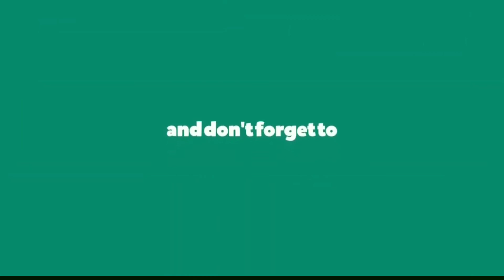Badhaai Do Official Trailer | Rajkummar Rao | Bhumi Pednekar | Badhaai Do Release Date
Badhaai Do Official Teaser | Rajkummar Rao | Bhumi Pednekar
Upcoming Movie Badhai Do | Rajkummar Rao | Bhumi Pednekar
Badhaai Do - Sequel Of Ayushmann Khurrana Badhaai Ho | Rajkummar Rao | Bhumi Pednekar | Amit Sharma
Badhaai Do | Official Concept Trailer | Rajkummar Rao | Badhaai Do Trailer | Shooting in Dehradun |

Badhaai Do is an upcoming Indian Hindi-language family drama film jointly written by Suman Adhikary and Akshat Ghildial and directed by Harshavardhan Kulkarni. The film produced by Junglee Pictures, that serves as a spiritual sequel of the 2018 film Badhaai Ho.

In this video you will find that this is our concept based trailer made by Bollygrad Studioz.
Directed by: Amit Ravindernath Sharma
Produced by: Vineet Jain, Aleya Sen, Hemant Bhandari, Amit Ravindernath Sharma
Co-Producer: Priti Shahani
Story: Shantanu Srivastava & Akshat Ghildial
Story: (Junglee Pictures) Jyoti Kapoor
Screenplay: Akshat Ghildial
Director of Photography: Sanu John Verughese
Production Designer: Ratheesh UK
Lyrics: Vayu, MellowD, Kumaar

ʜᴏᴘᴇ ʏᴏᴜ ɢᴜʏs ʟɪᴋᴇᴅ ᴛʜɪs ᴏɴᴇ.✨
ɪғ ʏᴏᴜ ᴅɪᴅ ᴛʜᴇɴ ᴘʟᴇᴀsᴇ ᴅᴏɴ'ᴛ ғᴏʀɢᴇᴛ ᴛᴏ sᴜʙsᴄʀɪʙᴇ ᴀɴᴅ ʟɪᴋᴇ ᴛʜᴇ ᴠɪᴅᴇᴏ‼️
ᴀʟsᴏ ᴄʜᴇᴄᴋ ᴏᴜᴛ ᴛʜᴇ ᴏᴛʜᴇʀ ᴠɪᴅᴇᴏs. 😊